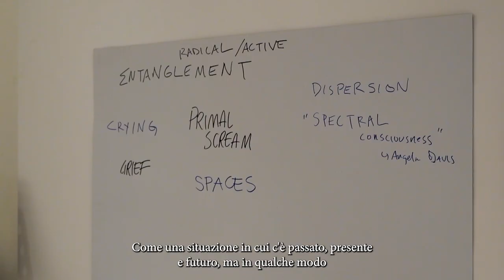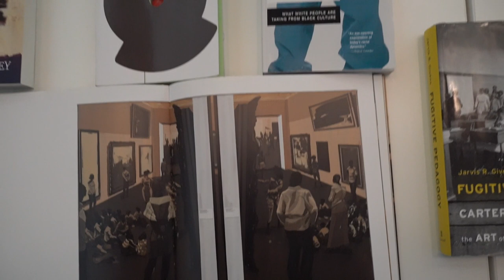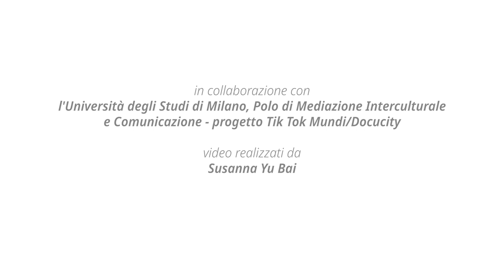BAMSM@MUDEC Day 3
Black Arts Movement School Modality Milano session on the Rainbow [BAMSM, 22 – 26 maggio] - GIORNO 3
-Performance "Nenamaya - La vita" di Dudù Kouate (musicista e mediatore culturale).
-Dibattito, key words: appropriazione culturale, riparazione
-Visita guidata alla mostra "Muholi. A visual activist"
-Materiale in consultazione "Quiet room, black frequencies" di Theo Imani (ricercatore visuale)
-Audio-visual room: archivio Docucity